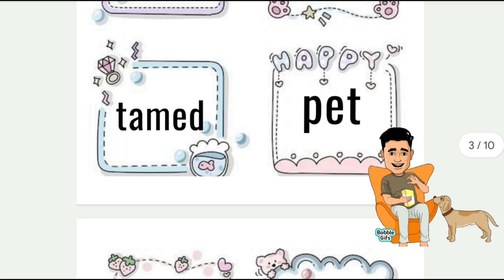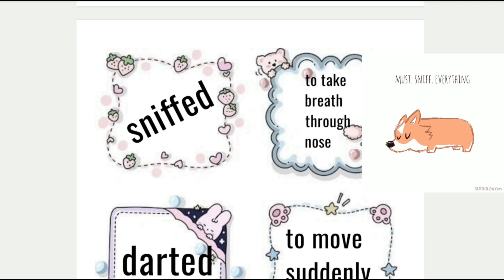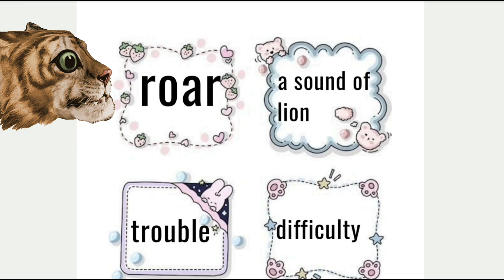HOW THE DOG FOUND HIMSELF A NEW MASTER | WORD MEANING OF THE CHAPTER ANIMATED | CLASS 6 ENG CH- 2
Class 6 English Literature Chapter 2 honeysuckle How the dog found himself a new master word meaning of the chapter Animated